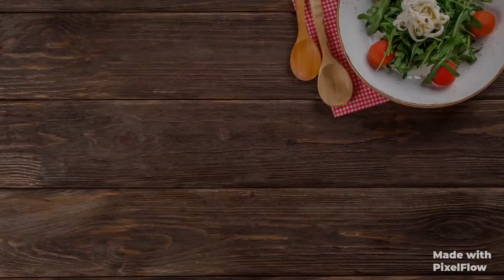Ravva Dosa - crispy, tasty, porous | రుచికరమైన హోటల్ స్టైల్ రవ్వ దోశ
In this video,am showing up my version of making simple delicious every one's hotel style  crispy porous ravva dosa in simple steps